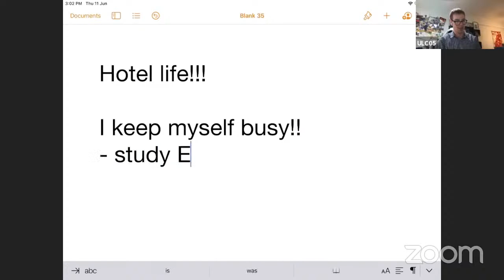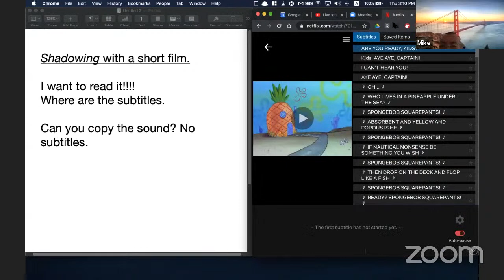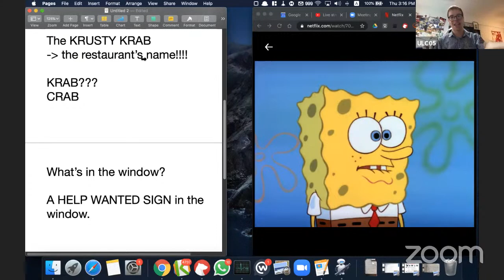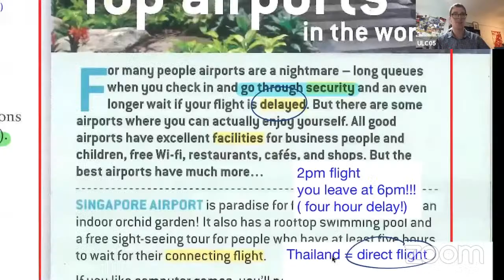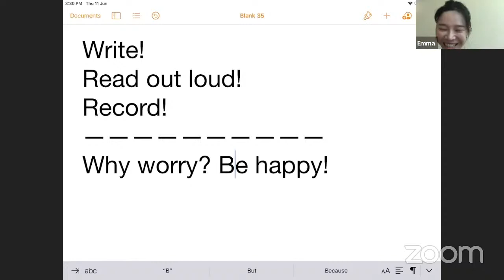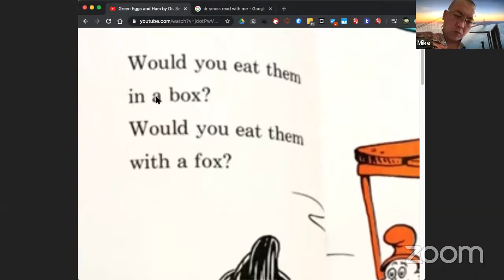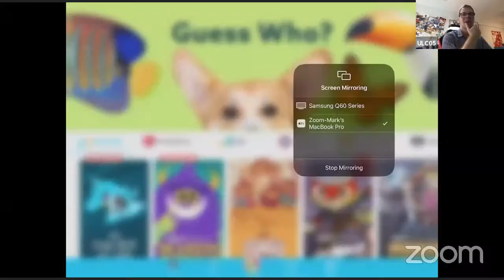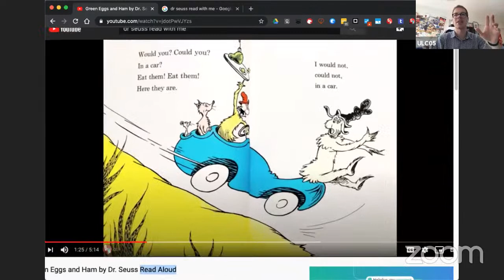Improve Your Pronunciation - Shadowing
United Language Centre's YouTube Channel is being created with both the students and teachers in mind! Whether you are learning English, or learning to teach it, this channel will be a valuable one for you!  English grammar is the main focus for us, but dig a little deeper and you will find some conversations from our old Facebook live chats along with some other great content!  We hope you enjoy these videos!